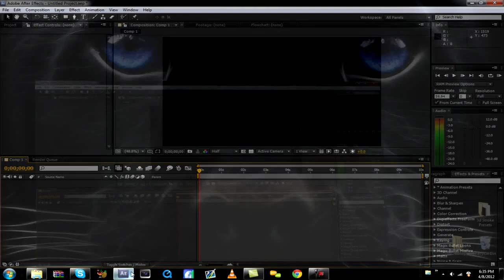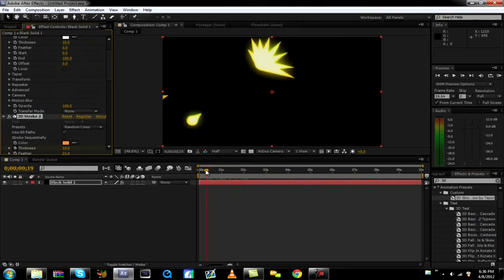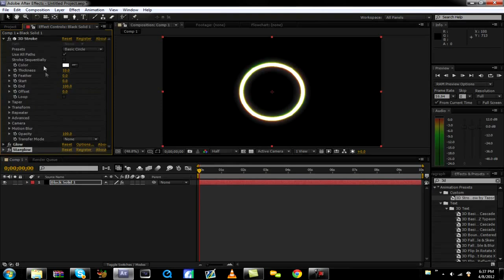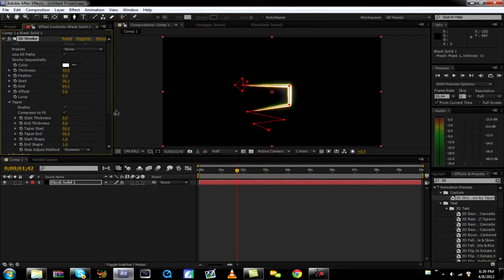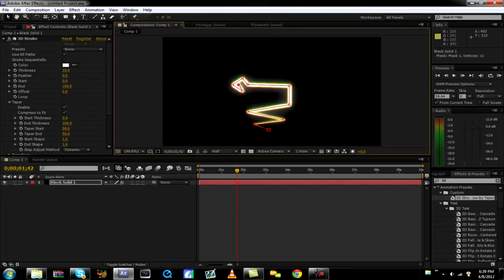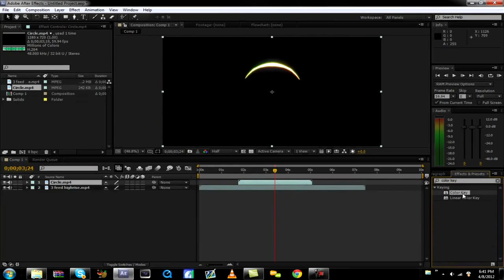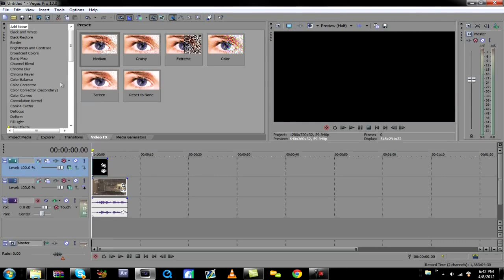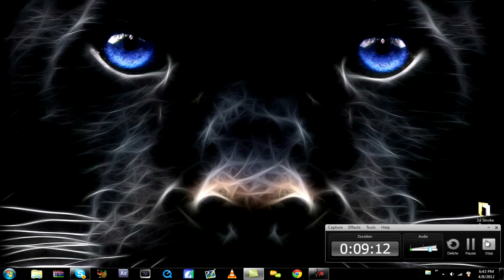3D Stroke // AE Tutorial // by Litedoesit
If you make tutorials as well, feel free to submit them in a pm!

Hope that you guys like all these tutorials that i make for you guys. I work hard on them and its all to help you guys I dont need to teach my self how to edit haha. Again please leave ideas in the comments on what the next tutorial you want to be.

He also has a tutorial on how to use 3d stroke if you want further information: